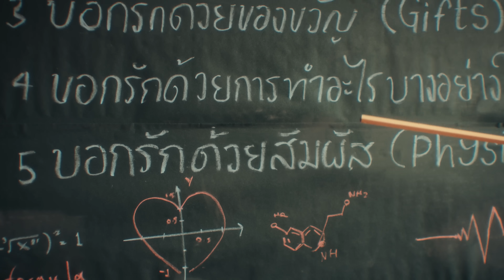ช็อตฟีล (Shot-Feel) - Milk Pansa, Love Pattranite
เพลง ช็อตฟีล (Shot-Feel)
นักร้อง Milk Pansa (มิ้ลค์ พรรษา), Love Pattranite (เลิฟ ภัทรานิษฐ์)
Lyrics & Compose : PURE KANIN, Jeaniich
Arrangers : Piyabut Sirisamphan , Sirapop Khomkhum
Vocal Directors : Jeaniich, Piyabut Sirisamphan, Sirapop Khomkhum
Backing Vocals : Jeaniich, Piyabut Sirisamphan, Sirapop Khomkhum
Digital Editors : Piyabut Sirisamphan, Sirapop Khomkhum, Korn Mahadumrongkul
Vocal Recorded at Axis Studio
Studio Engineered by Korn Mahadumrongkul
Mix & Mastered by Andnew @salpotstudios
( Wisp Team : PURE KANIN, Jeaniich, Piyabut Sirisamphan, Sirapop Khomkhum )
Producer : Wisp Team

บางครั้งก็เซ็งหน่อยๆ อยากพูดว่ารักบ่อยๆ
เธอชอบมาคอยกวนใจสะงั้น ไม่ทันได้พูดสะที
อย่างตอนที่ฉันอธิบาย เรื่องความสัมพันธ์ของเรา
เธอดันเข้ามากอดฉันเบาๆ จนลืมพูดคำนั้น

ก็ไม่ได้ตั้งใจจะกวนเธอสะหน่อย
แค่หวั่นไหวทุกทีที่จ้องตา
ใจมันดันฟ้อง เกินควบคุมอยู่
ใครจะทนไหว ไม่เชื่อก็ลองดู
แค่ได้ยินเสียง ก็ใจเต้นรัว
ทำไรลงไปเพราะไม่ทันตั้งตัว
ต่อให้พยายามเท่าไหร่ เก็บคำว่ารักไม่ไหว
เป็นเพราะเธอคนนี้

จะบอกเธอก่อนว่าชอบ
แต่โดนช้อตฟีล เธอช้อตฟีล
เธอบอกชอบกันก่อนได้ไง
แค่เริ่มสบตา
เข้ามาแซงคิวให้ใจวุ่นวาย

จะให้เก็บคำว่ารักยังไง มันก็คงไม่อยู่
ก็เลยต้องพูดมันไป เพื่อให้เธอได้รู้
ต่อให้มันช้อตฟีล ถ้าเรารักกัน ก็ยอม

ที่จริงฉันพอจะเข้าใจ ที่เธอชอบพูดขัดใจ
ก็แค่งอลหน่อยๆ เลยแกล้งซึมบ่อย ๆ
อยากให้เธอมาง้อ
อยากพูดทุกเรื่องราวที่ได้เจอ
กับเธอนานๆอย่างนี้
คำเดียว ดันไม่ได้พูดสักที
ก็คือคำว่ารัก

ก็ไม่ได้ตั้งใจจะกวนเธอซะหน่อย
ต่อให้พยายามเท่าไหร่
เก็บคำว่ารักไม่ไหว

แค่เริ่มสบตา แต่โดนช้อตฟีล เธอช้อตฟีล

ต่างคนต่างบอกว่าชอบ แต่โดนช้อตฟีล มันช้อตฟีล
ใจมันดันตรงกันได้ไง
แค่เริ่มสบตา แต่โดนช้อตฟีล มันช้อตฟีล
ใจมันชนกันจนวุ่นวาย

Subtitles
French : Valentine KLEIN (@valentine_kln on Instagram)
Vietnamese : LOVERRUKKVN team.
Japanese :  @hapicco0103 (X)
Chinese (Traditional) : ใบไผ่ (IG baipaii.muv)
Burmese : My Earth Tilts For MilkLove
Portuguese (Brazil) : @MilkLoveBR (X)
Korean : @o2o2o2o22